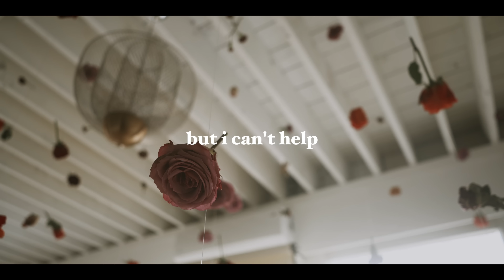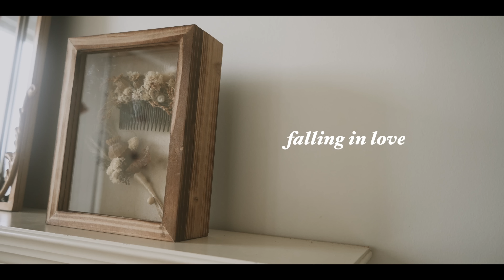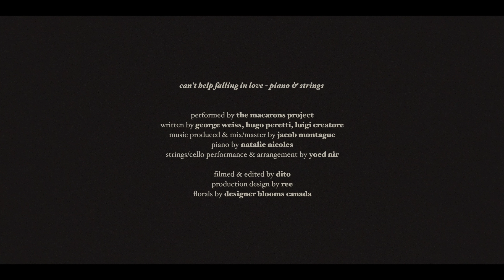Can't Help Falling in Love - @elvispresley (Piano & Strings) by The Macarons Project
Written by George David Weiss, Hugo Peretti, Luigi Creatore
Performed by The Macarons Project
Produced/Mix & Master by @jacobmontaguemusic3982
Piano by Natalie Nicoles
Strings/Cello Performance & Arrangement by @YoedNir
Strings Recorded at Yoed Nir's Studios
Filmed & Edited by Dito
Production Design by Ree
Florals by Designer Blooms Canada